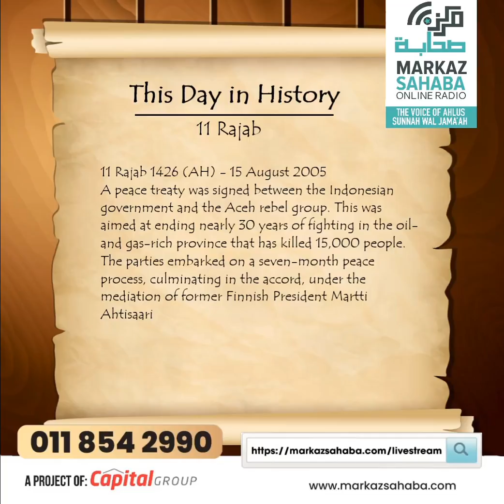This Day in History - 11 Rajab